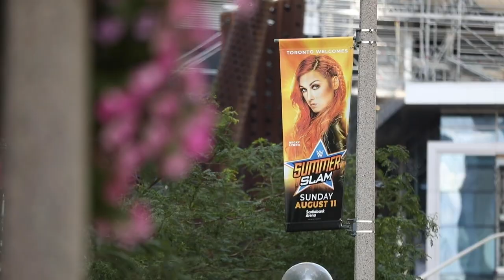Pete Dunne says NXT TakeOver: Toronto is a fresh start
Pete Dunne opens up about why he’s involved in the NXT North American Championship Match and tells the story of gaining a friend when he first came to the United States. NXT Superstar Trent Seven speaks about the growth of Pete and how excited he is to see him continue to grow.